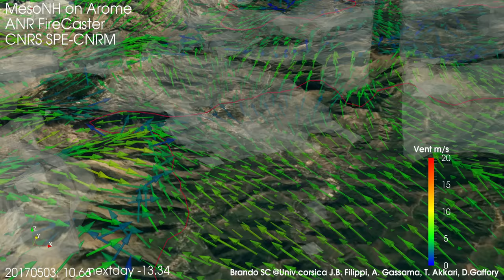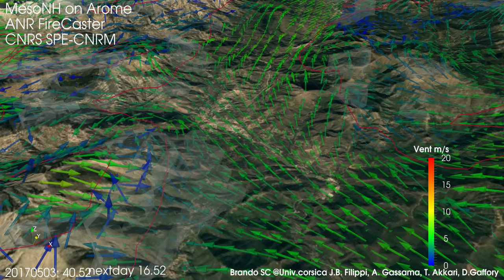03-05-2017 de 0H00 à +42h, modèle régional, vue CORTE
Calcul du 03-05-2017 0h00 à 42h de prévision, calcul expérimental à 600m de résolution, 8h de calcul, 120 processeurs, 120s par image, sur , CNRS SPE, modele CNRM Météo France. J.B. Filippi ANR FireCaster. A.Gassama, T.Akkari, D.Gaffory, J.Payart